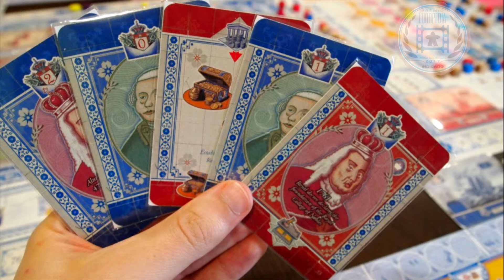Lisboa - Review Expresso BGG II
Fala Galera!

Nesse review expresso, o PaladinoMonge fala o que achou do jogo Lisboa, jogo do Vital Lacerda lançado ano passado pela Mandala jogos.

Então não perca e veja o que ele achou desse jogo!